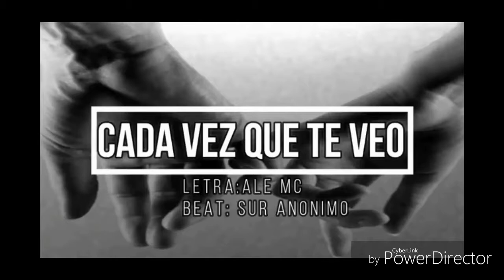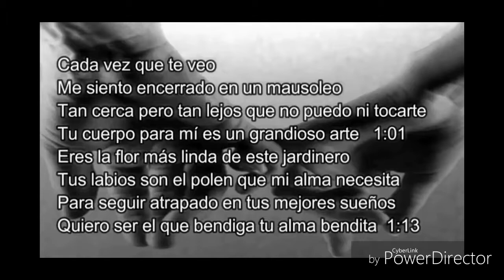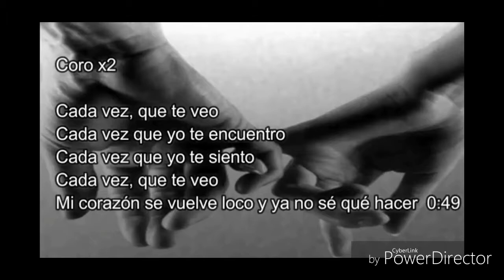Ysmael El romantico Ft Bankurt Cada Vez Que Te Veo